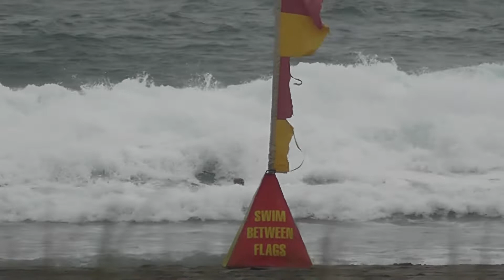Piha Beach 20th January 2022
With people back at work after their summer holiday, Piha Beach is extraordinarily quiet with only a few beach walkers and some lifeguards present. The surf is marginal with a large swell arriving in the next 12 hours. Despite the less than perfect conditions, a few surfers enjoy floating around in the bay catching the odd ride.